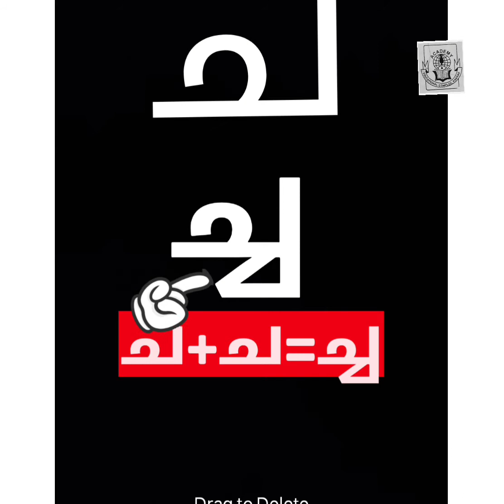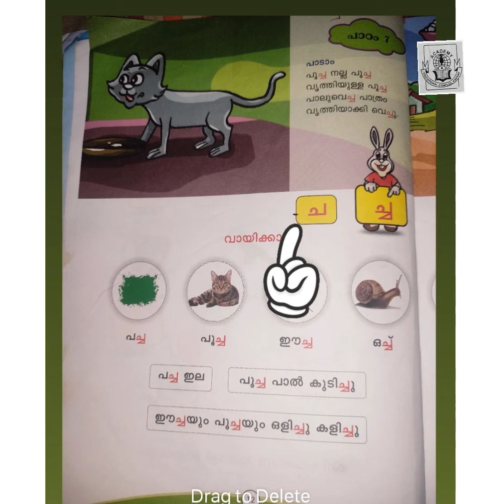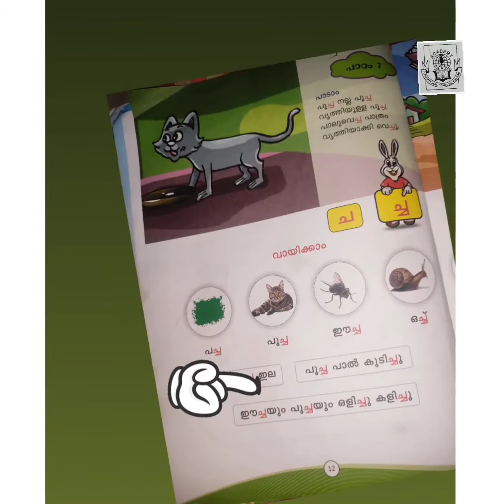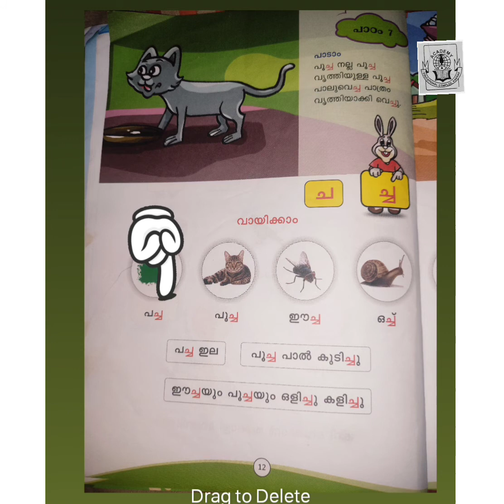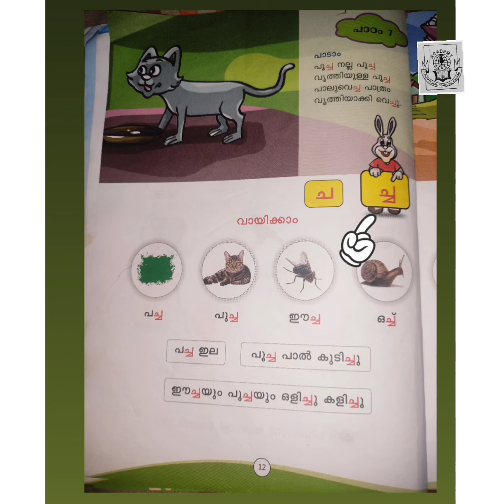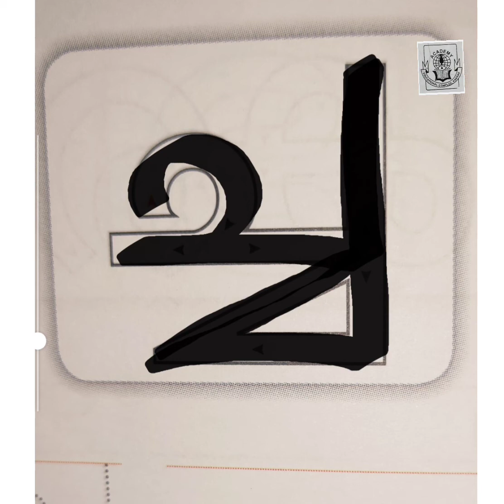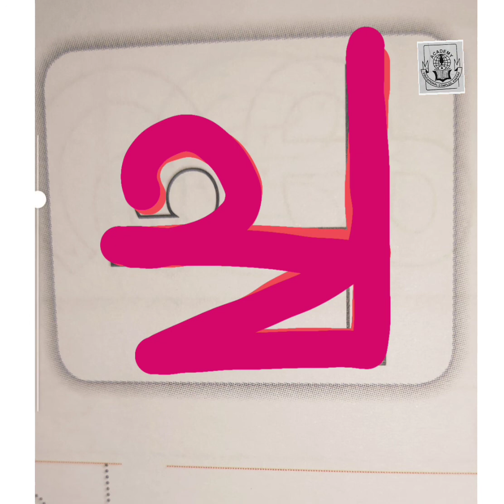UKG/ Malayalam/ കൂട്ടാക്ഷരം" "ച്ച"